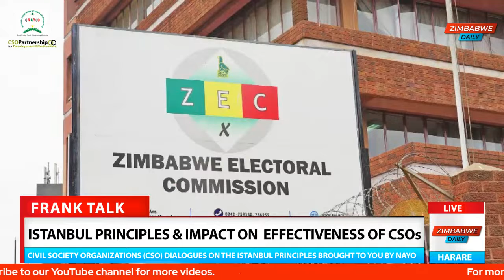Istanbul Principles and impact on Civic Society Organisations | PREMIERE (CSO) DIALOGUES SERIES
Are you a development Practitioner? Then this one is for you!

This week on Frank Talk  with Yvonne, we interrogate the Istanbul Principles. What are they?

Istanbul Principles and impact on Civic Society Organisations | FRANK TALK : PREMIERE CIVIL SOCIETY ORGANIZATIONS (CSO) DIALOGUES SERIES

The National Association of Youth Organizations (NAYO) is a platform for Youth organizations working in Zimbabwe keen on contributing toward CSO Effectiveness. What is CSO Effectiveness and why CSO Effectiveness? In the dialogues, we are having conversations with diverse CSO representatives and in holding these we are also celebrating the distinct nature of CSOs as development actors - that they are voluntary, diverse, non-partisan, autonomous, non-violent, working, and collaborating for change. In our Premiere dialogue today, we have on the panel Sarah Rusike and Mcdonald Munyoro.

Join and enjoy